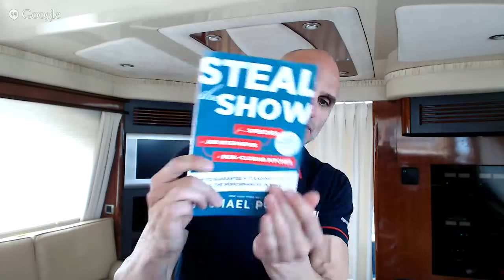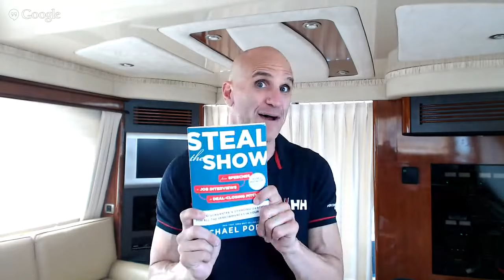SPS 023: Book Yourself Solid & Grow Your Speaking & Coaching Business (Michael Port Interview)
Michael Port was trained as an actor who has been on television shows like Sex and the City and Law and Order. Today, he is the author of six books, including Book Yourself Solid and Steal the Show.

Chandler Bolt sits down with Michael, who also works as an entrepreneur, podcaster, and keynote speaker (known to offer live coaching sessions while on stage). He hosts the Steal the Show Podcast founded Heroic Public Speaking and Book Yourself Solid School of Coach Training.

In this interview, they discuss how to book yourself and grow your:

- Speaking
- Coaching
- Training

Do you fit one of these categories or hope to someday? Join in and listen to their discussion!

GET YOUR FREE COPY OF "PUBLISHED."